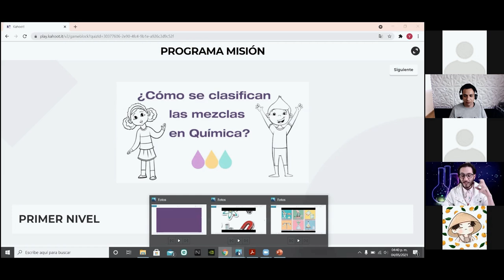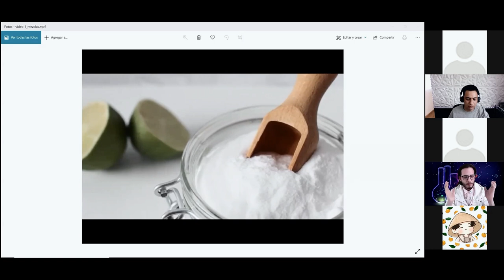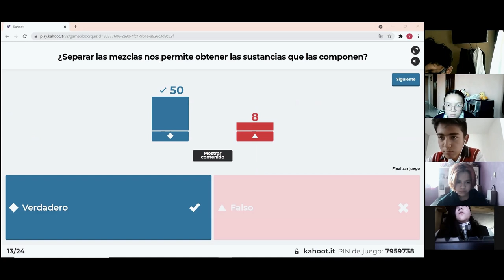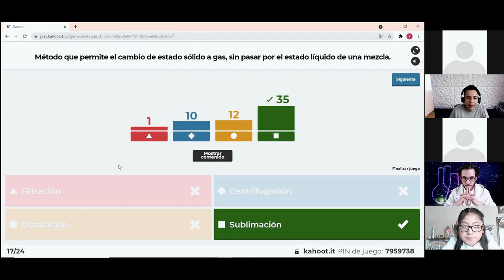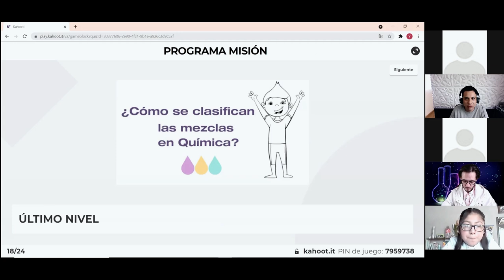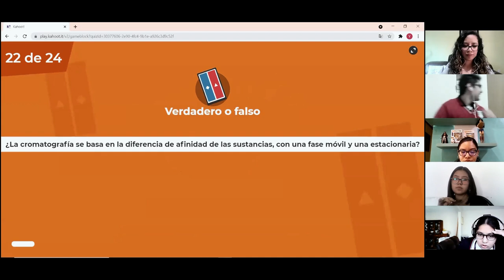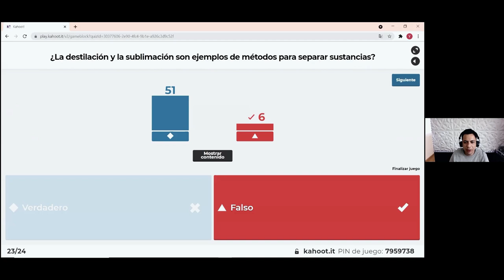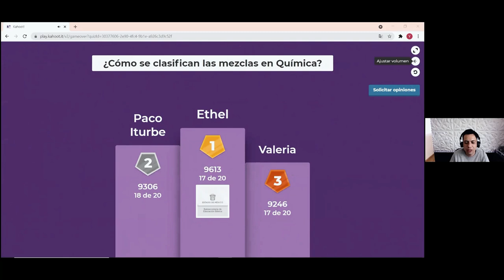MISIÓN ¿CÓMO SE CLASIFICAN LAS MEZCLAS EN QUÍMICA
Aprende más:
¿Cuál es el aprovechamiento de las reacciones químicas en la vida diaria y en la industria?